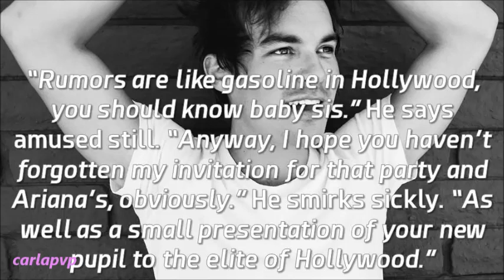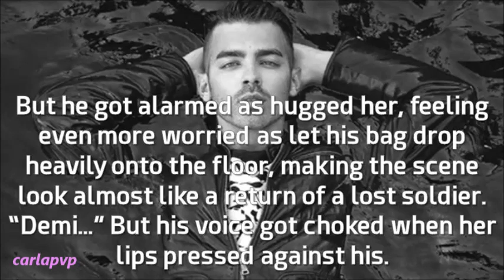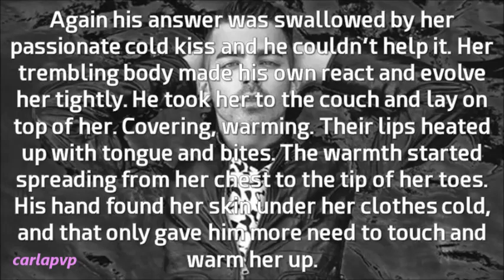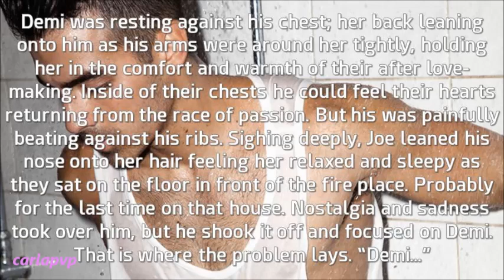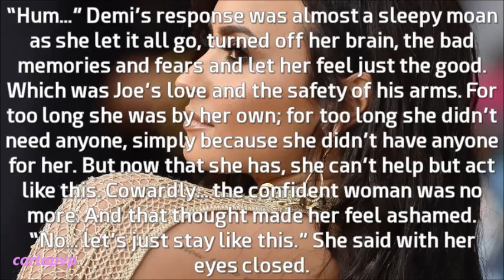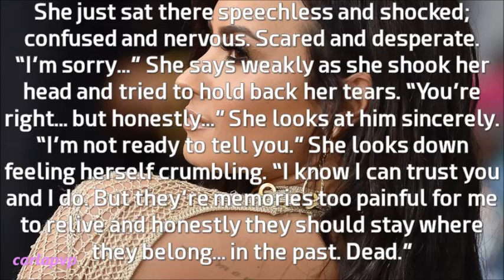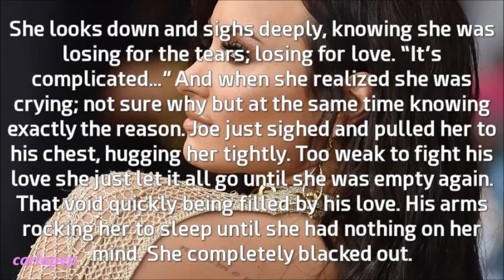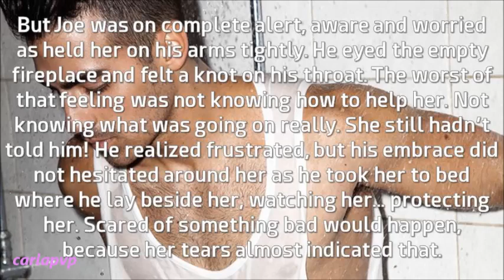The Brightest Star (episode 67 - Past Mourning)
READ THIS:::

Epi: After making love Joe wakes Demi up, worried about her and makes her talk, specially after what he noticed through the TV at the awards. She confesses she's not ready to tell him what is been bothering her about her past and family. She says again that her family history is complicated and it gets hard sometimes. Things get emotional and she ends up crying out, feeling relieved in Joe's arms. He gets more worried.